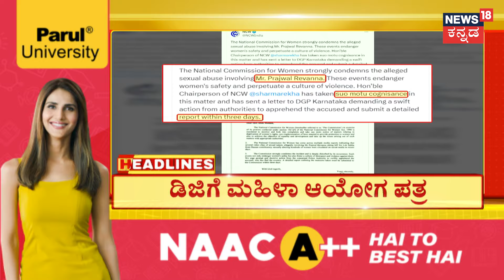3PM HeadLines | ರಾಜ್ಯದಲ್ಲಿ Prajwal Revanna Pendrive ಸಂಚಲನ. JDS ಪಕ್ಷದಿಂದ ಪ್ರಜ್ವಲ್ ಅಮಾನತು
3PM HeadLines | ರಾಜ್ಯದಲ್ಲಿ Prajwal Revanna Pendrive ಸಂಚಲನ. JDS ಪಕ್ಷದಿಂದ ಪ್ರಜ್ವಲ್ ಅಮಾನತು

News18 Kannada Live | ನ್ಯೂಸ್ 18 ಕನ್ನಡ ಲೈವ್
Karnataka | ಕರ್ನಾಟಕ
Kannada | ಕನ್ನಡ